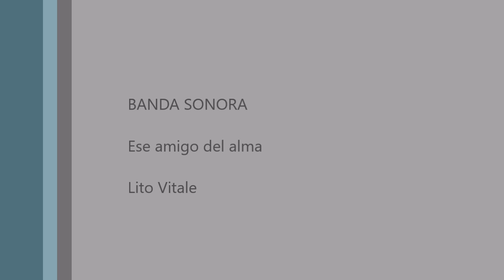Aves a cámara lenta. Lagunas de La Guardia (Toledo) 17-3-2109